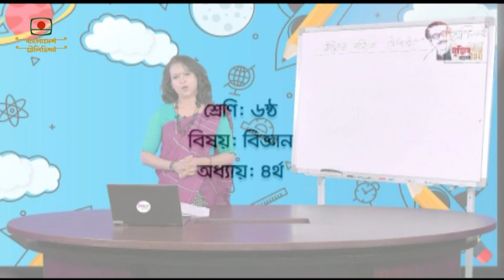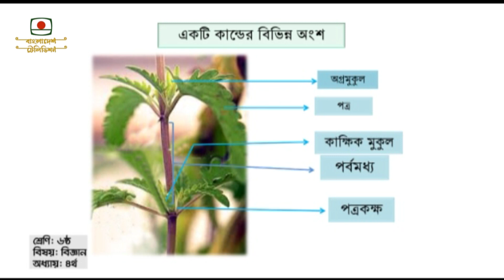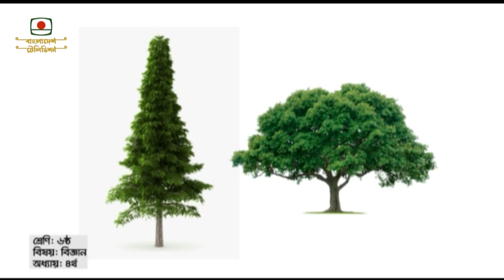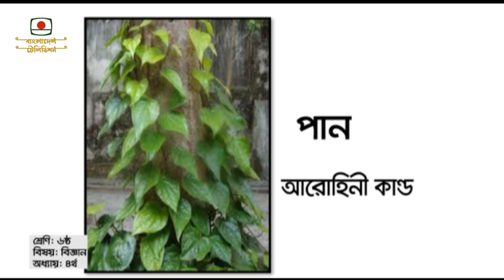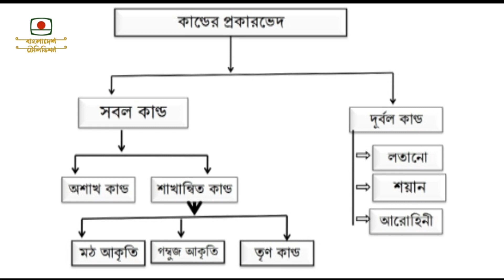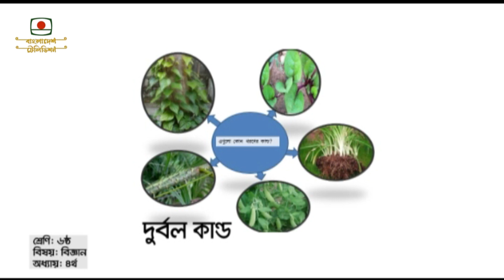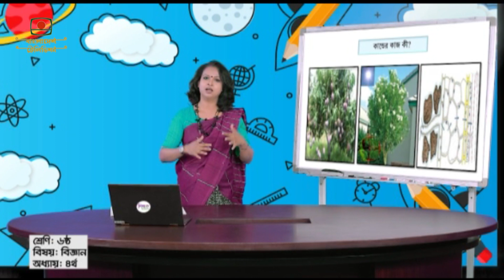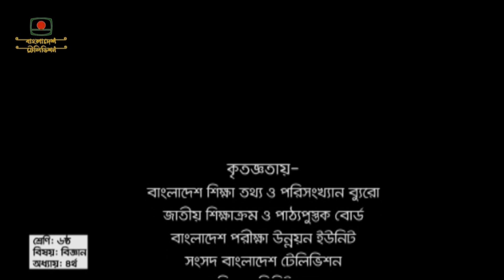আমার ঘরে আমার স্কুল || শ্রেণি: ৬ষ্ঠ || আজকের বিষয়: বিজ্ঞান || অধ্যায়: ৪র্থ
আমার ঘরে আমার স্কুল (০১-০৪-২০২০)
শ্রেণি: ৬ষ্ঠ
আজকের বিষয়:  বিজ্ঞান
 অধ্যায়: ৪র্থ

Amar Ghore Amar School
Class 6
Subject: Science
Oddhay 4